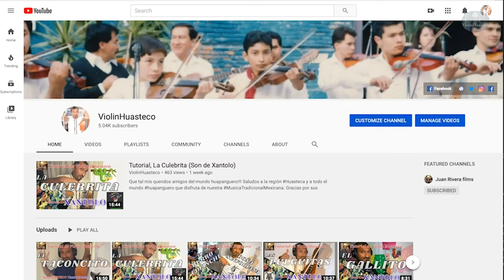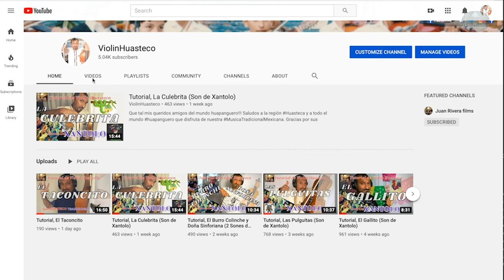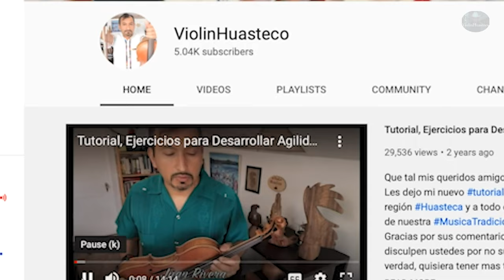Tutorial, El Andariego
Muchas gracias a todos los que me han apoyado hasta ahora con sus donaciones.
Seguimos invitando a que se sumen a esta colecta para llegar a mi meta. Pueden checar aquí el reporte:
Ya pasamos la mitad y se ve cada vez más posible.
Gracias por confiar en un servidor!